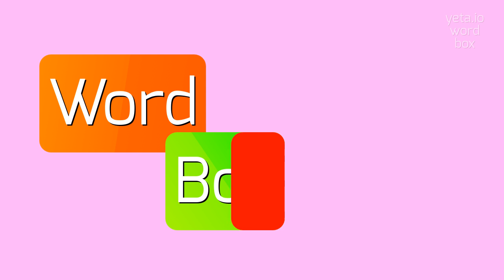How to say "shirt-tail"! (High Quality Voices)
Watch in this video how to say and pronounce "shirt-tail"!